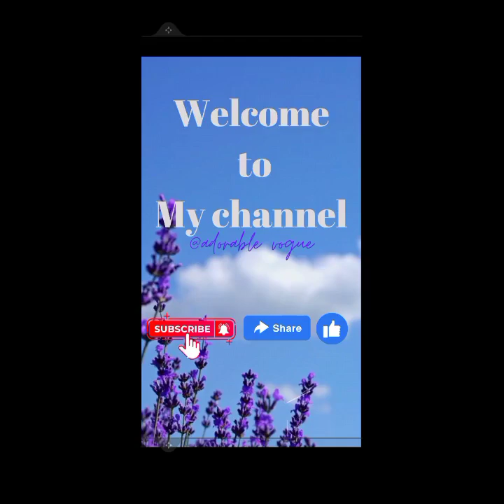Best collection of Ankara designs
Welcome to @adorable vogue
where we give you variety of styles. we help you sensitize your fashion life to fit to today's world in a moderate path. If there is any way you think we can improve our videos please feel free to notify.

 Please encourage & support me to know that am giving & doing a good job for you